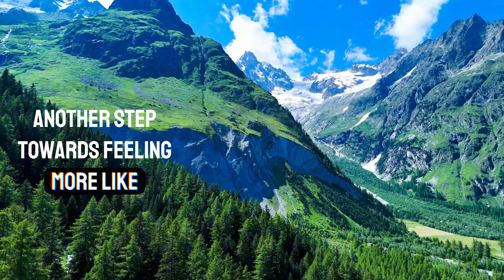Midlife Crisis? How I turned to nature for help (and so can you)!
Struggling with your mental health? Are you feeling lost or overwhelmed? You might be surprised to learn nature can help. As a Gen X mom navigating my midlife crisis, I'm turning to the outdoors for clarity and mindfulness. In this video, we’re on Day 4 of our 3-week family camping adventure in Switzerland, and I’m finding purpose through nature one step at a time. Today, we’ll be hiking an 8-kilometer loop in the breathtaking Mont-Blanc Massif, passing glaciers, alpine meadows, and glacier-fed streams.

Being out here is a major reset for my mental health, and I want to show you how nature can do the same for you. From spotting adorable mountain donkeys to splashing in cold fountains, we’re making memories and sharing laughs along the way. And there’s something about being in these wide, open spaces that reminds me how small my worries are compared to the vast beauty around me.

Whether you're facing a midlife crisis like me, need a mental reset, or just want some outdoor inspiration, I hope these videos give you a glimpse into how powerful nature can be. You don’t need the Swiss Alps to feel the benefits—just stepping outside can make a difference.

Join me for more adventures, family moments, and tips on how to find peace in the outdoors. Nature can help you, too!

Next up: Even bigger hikes, stunning lakes, and more Alpine adventures to come! 🚐💨